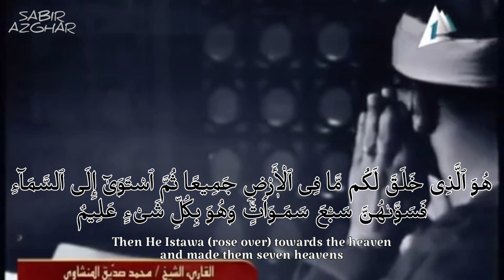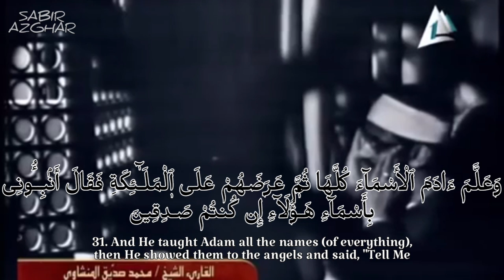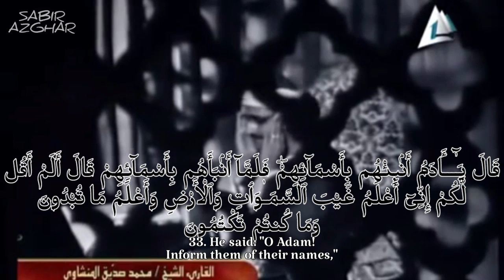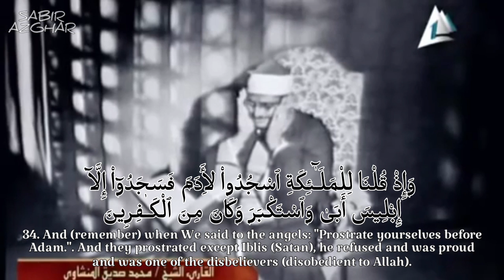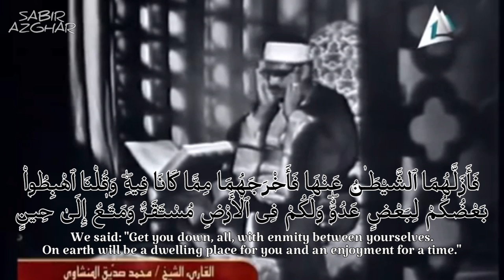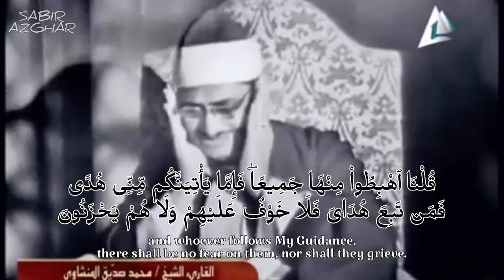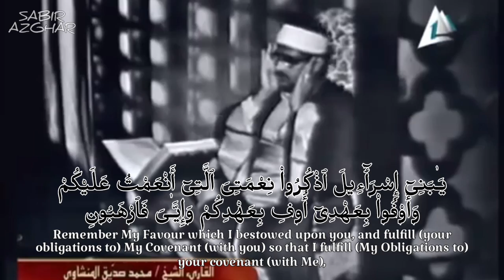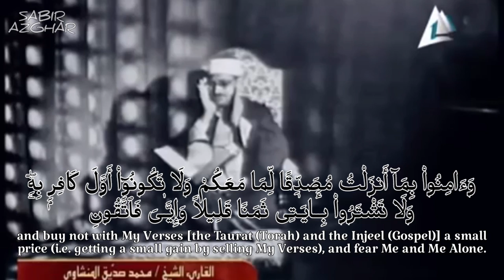Beautiful Quran Recitation | Unbelievable Voice | Heart Soothing By Muhammad Al Minshawi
Unbelievable Quran Recitation | Incredible Emotional Recitation by Muhammad Al Minshawi rahimahu llah

Quran Recitation Really Beautiful Amazing by Muhammad Al Minshawi rahimahu llah

Best Quran Recitation Ever Best Quran Recitation 2020

Amazing Quran Recitation Really Beautiful

Amazing Quran Recitation 2020 New

Quran recitation Quran mp3

Suwar ( chapters )Names

01.Surah Al-Fatihah

02.Surah Al-Baqarah

03.Surah Al-imran

04.Surah An-Nisa

05.Surah Al-Ma'idah

06.Surah Al- An'am

07.Surah Al- A`raf

08.Surah Al-Anfal

09.Surah At-Tawbah

10.Surah Yunus

11.Surah Hud

12.Surah Yusuf

13.Surah Ar-Ra`d

14.Surah Ibrahim

15.Surah Al-Hijr

16.Surah An-Nahl

17.Surah Al-'Isra

18.Surah Al-Kahf

19.Surah Maryam

20.Surah Taha

21.Surah Al-'Anbya'

22.Surah Al-Haj

23.Surah Al-Mu'minun

24.Surah An-Nur

25.Surah Al-Furqan

26.Surah Ash-Shu`ara

27.Surah An-Naml

28.Surah Al-Qasas

29.Surah Al-`Ankabut

30.Surah Ar-Rum

31.Surah Luqman

32.Surah As-Sajdah

33.Surah Al-'Ahzab

34.Surah Saba'

35.Surah Fatir

36.Surah Ya-Sin

37.Surah As-Saffat

38.Surah Sad

39.Surah Az-Zumar

40.Surah Ghafir

41.Surah Fussilat

42.Surah Ash-Shuraa

43.Surah Az-Zukhruf

44.Surah Ad-Dukhan

45.Surah Al-Jathiyah

46.Surah Al-'Ahqaf

47.Surah Muhammad

48.Surah Al-Fath

49.Surah Al-Hujurat

50.Surah Qaf

51.Surah Adh-Dhariyat

52.Surah At-Tur

53.Surah An-Najm

54.Surah Al-Qamar

55.Surah Ar-Rahman

56.Surah Al-Waqi`ah

57.Surah Al-Hadid

58.Surah Al-Mujadila

59.Surah Al-Hashr

60.Surah Al-Mumtahanah

61.Surah As-Saf

62.Surah Al-Jumu`ah

63.Surah Al-Munafiqun

64.Surah At-Taghabun

65.Surah At-Talaq

66.Surah At-Tahrim

67.Surah Al-Mulk

68.Surah Al-Qalam

69.Surah Al-Haqqah

70.Surah Al-Ma`arij

71.Surah Nuh

72.Surah Al-Jinn

73.Surah Al-Muzzammil

74 Surah Al-Muddaththir

75.Surah Al-Qiyamah

76.Surah Al-'Insan

77.Surah Al-Mursalat

78.Surah An-Naba'

79.Surah An-Nazi'aat

80.Surah Abasa

81.Surah At-Takwir

82.Surah Al-Infitaar

83.Surah Al-Mutaffifin

84.Surah Al-Inshiqaq

85.Surah Al-Burooj

86.Surah At-Tariq

87.Surah Al-A'la

88.Surah Al-Ghaashiyah

89.Surah Al-Fajr

90.Surah Al-Balad

91.Surah Ash-Shams

92.Surah Al-Lail

93.Surah Ad-Duha

94.Surah Ash-Sharh

95.Surah At-Tin

96.Surah Al-Alaq

97.Surah Al-Qadr

98.Surah Al-Baiyyinah

99.Surah Az-Zalzalah

100.Surah Al-Aadiyaat

101.Surah Al-Qari'ah

102.Surah At-Takaathur

103.Surah Al-Asr

104.Surah Al-Humazah

105.Surah Al-Feel

106.Surah Quraish

107.Surah Al-Maa'oon

108.Surah Al-Kauthar

109.Surah Al-Kaafiroon

110.Surah An-Nasr

111.Surah Al-Masad

112.Surah Al-Ikhlaas

113.Surah Al-Falaq

114.Surah An-Naas